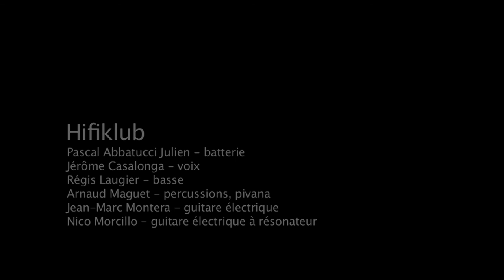HIFIKLUB - Tribbiera (video by ARNAUD GUY)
Tribbiera

Hifiklub
Avec Jérôme Casalonga et Jean-Marc Montera

Pascal Abbatucci Julien -- batterie
Jérôme Casalonga -- voix
Régis Laugier -- basse
Arnaud Maguet -- percussions, pivana
Jean-Marc Montera -- guitare électrique
Nico Morcillo -- guitare électrique à résonateur

Produit et enregistré par Kramer à l'auditorium de Pigna, 24 - 29 septembre 2012
Mixé et masterisé par Kramer au studio Noise Miami, Floride - États-Unis

Musique composée par Pascal Abbatucci Julien, Régis Laugier & Nico Morcillo. Arrangée en compagnie de Jérôme Casalonga, Arnaud Maguet & Jean-Marc Montera

Chant traditionnel

Réalisation : Marion Camy-Paulou & Arnaud Guy
Jeu : Arnaud Guy
Montage : Sophie Laly